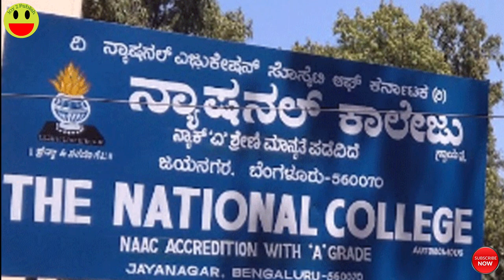ಡಾ.ಎಚ್.ನರಸಿಂಹಯ್ಯ ನವರ ಜೀವನಚರಿತ್ರೆ || Dr.H.Narasimhaiah Biography || Joy 2 Publish